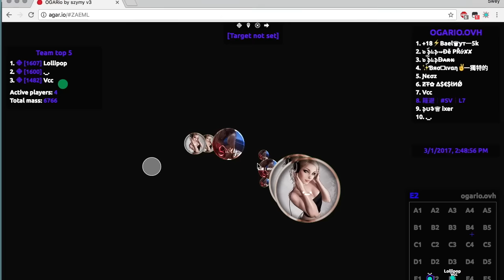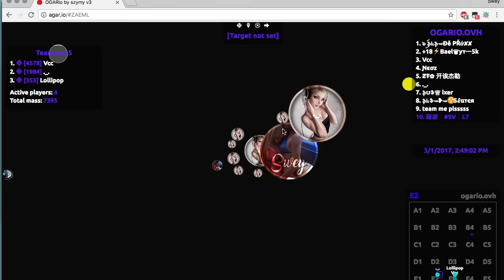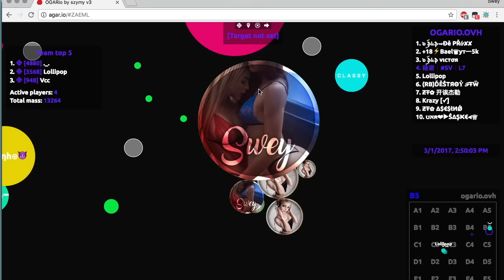Agar.io - Fast Duo Takeover ft. Apple With Nice Bait xD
SORRY FORGOT TO GO FULL SCREEN BUT THE BAIT AT THE END WAS WORTH THE UPLOAD :D         vvvvvvv   READ MOREEE vvvvvvv

Q: Who is your duo?
A: Apple

Q: Are you in any clans?
A: Kinda, sv.agarhub.io / nm.agarhub.io

A: Sure, Find me in one of those teamspeaks, always looking to record with someone

Q: What extension are you using?

Q: What browser are you using to play agar on?
A: Google Chrome

Q: Where do you find your skins?
A: skincorner.tk